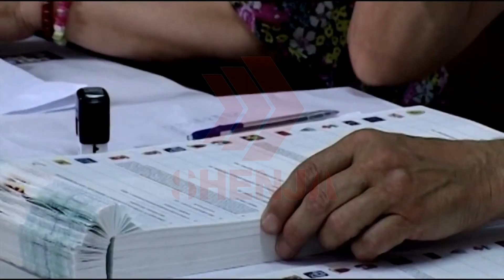PROLONGIMI I ZGJEDHJEVE NË AGJENDËN E HANIT?